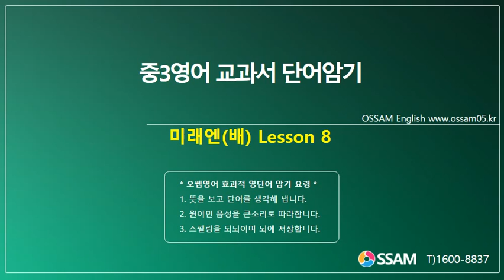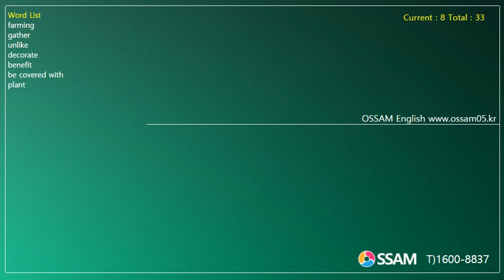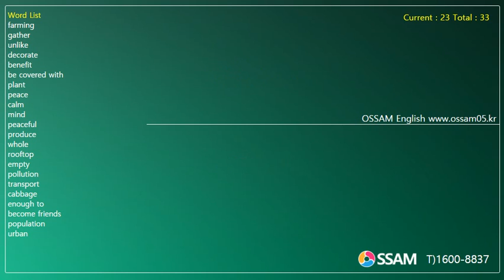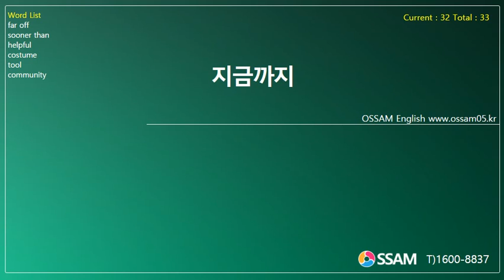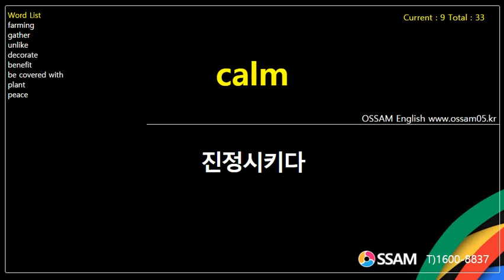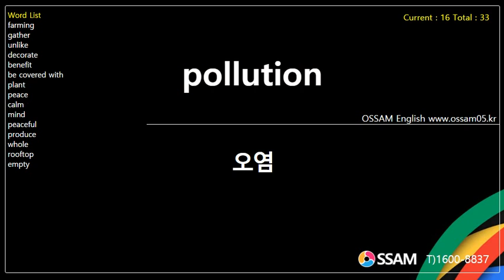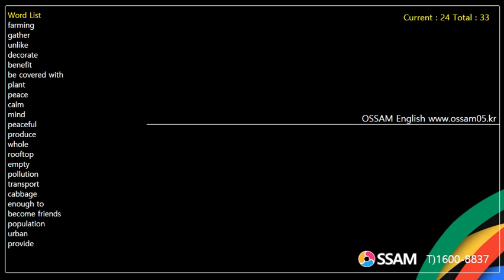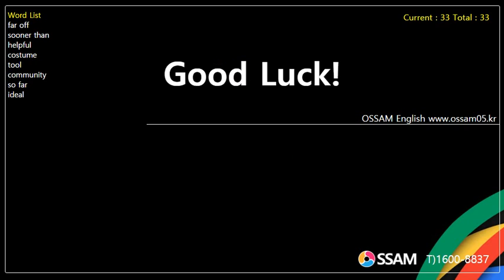중3영어 교과서 단어암기 미래엔(배) Lesson 8